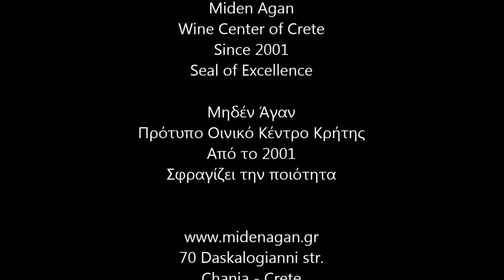Miden Agan Wine Center of Crete - Μηδέν Άγαν Πρότυπο Οινικό Κέντρο Κρήτης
Η Πρότυπη Κάβα Κρασιού «Μηδέν Άγαν»

δραστηριοποιείται στα Χανιά από το 2001

Έχει διακριθεί τόσο σε τοπικό, όσο και σε διεθνές επίπεδο, τόσο από τους χιλιάδες ευχαριστημένους πελάτες της όσο και από πασίγνωστους τουριστικούς οδηγούς, όπως το Lonely Planet, το Rough Guide, το National Geographic και διεθνή μέσα επικοινωνίας όπως το BBC.

“Miden Agan” Premium Wine Store

has been in operation in Chania since 2001

and has been recognized both locally and internationally not only by thousands of satisfied customers but also world famous tourist guides such as Lonely Planet, Rough Guide, National Geographic among others as well as some of the most important international media like the BBC.